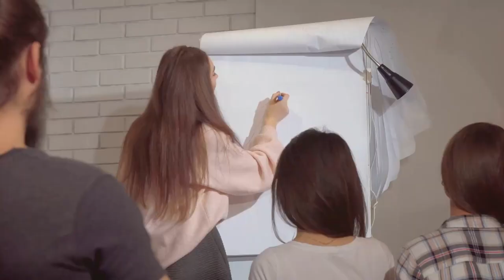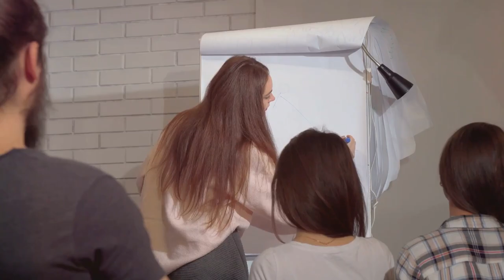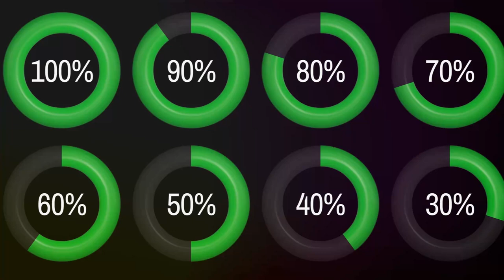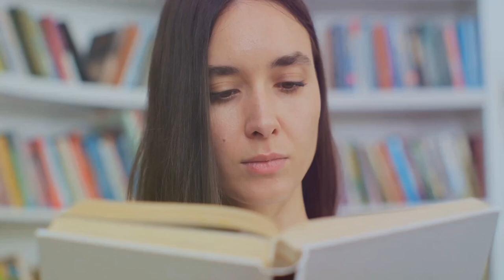How to stay motivated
Uncover the Secrets to Staying Motivated! | Don't Do This Guide

Did you know that only 8% of people actually achieve their New Year's resolutions? 🤯 In this video, we reveal the secrets to staying motivated and achieving your goals, no matter what life throws at you. From finding your 'why' to overcoming obstacles, we've got practical tips and strategies to keep your fire burning. 🔥

Join us on this journey to stay motivated and reach your dreams!